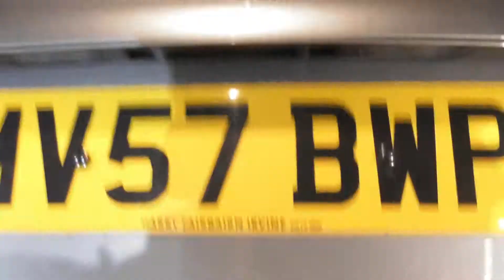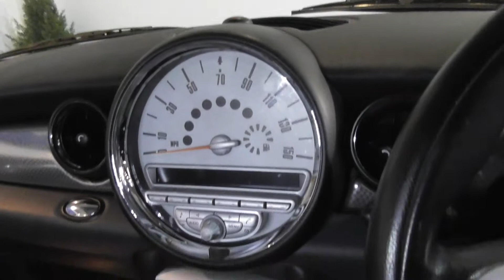MV57 BWP Silver Cooper S